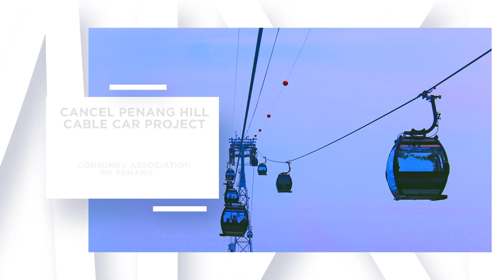Unveiling the Future of Penang Hill with the New Cable Car Project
Penang Hill, also known as Bukit Bendera, is a natural treasure boasting breathtaking landscapes and diverse wildlife and one of the most famous attractions in Penang. The Penang Hill Corporation has meticulously managed this sanctuary while creating a memorable experience for visitors through well-maintained trails, scenic viewpoints, and various recreational activities.

However, recent developments have ignited both anticipation and controversy. The Penang government has unveiled plans for a cable car project that aims to enhance accessibility and visitor experience on Penang Hill. This ambitious endeavour promises unique panoramic views and reduced travel time, complementing the funicular train service.

As the project takes shape, concerns have been raised by environmental activists and the Consumer Association of Penang. They caution that an increase in visitors and residents will strain the hill's carrying capacity and impact its delicate ecosystem. Moreover, placing the cable car station amidst the Youth Park and Botanical Gardens raises concerns about traffic congestion, atmospheric and noise pollution, and carbon emissions.

This video sheds light on the potential benefits and risks of the Penang Hill Cable Car project. We explore the delicate balance between progress, preservation, and the sustainable development of this cherished natural wonder.